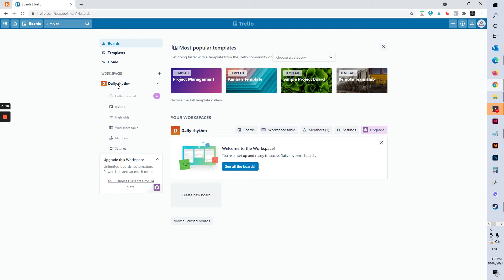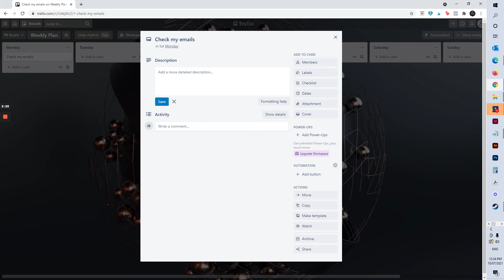How to Create Boards, Lists & Cards in Trello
A quick tutorial teaching you how to create boards, lists & cards in Trello.

✨GET STARTED SELLING ON ETSY THE RIGHT WAY ✨
Join my three-week intensive course which goes through Etsy and specifically selling digital products on the platform.

✨TOOLS TO HELP GROW YOUR BUSINESS✨
(I use them all!)

ABOUT ME 🙎‍♀️

Jessa Bellman is an Australian coach who teaches digital product creation, templates & passive income. With over a decade self employed, she knows the value time, and the freedom systems and passive income can bring a business.

She has generated over one million in passive income revenue, made 70,000+ sales and has 18 thriving digital product Etsy stores running on autopilot. She also brings to the table a Bachelor of Design & Multimedia and years of experience building websites.

She's a mother of four small children, and hugely passionate about creating income online.